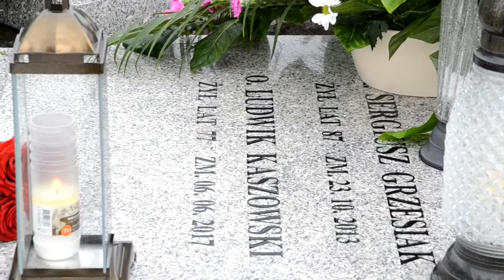Pamięć górali o .Ludwiku Kaszowskim